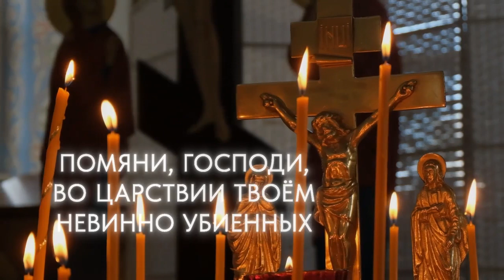Молитва об убиенных ..Prayer for those killed